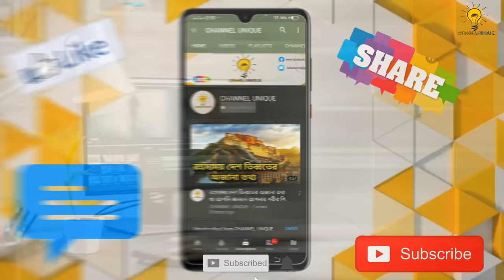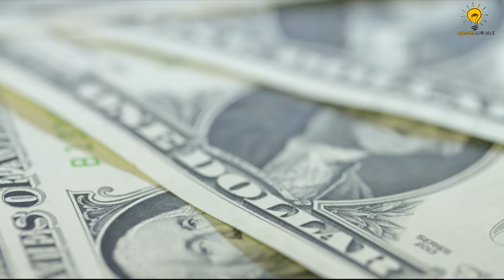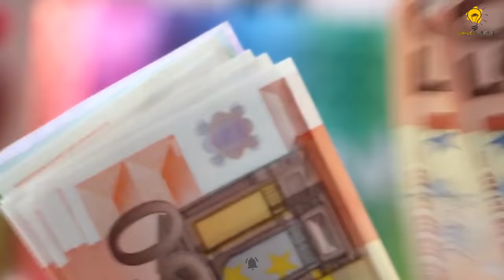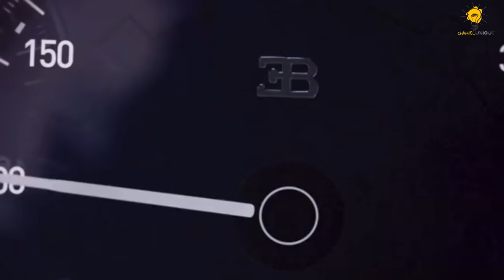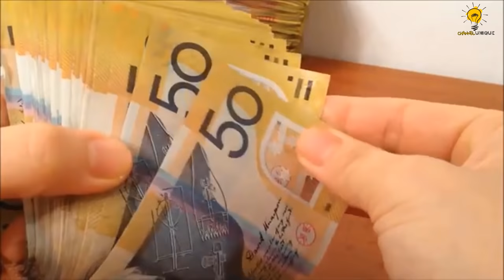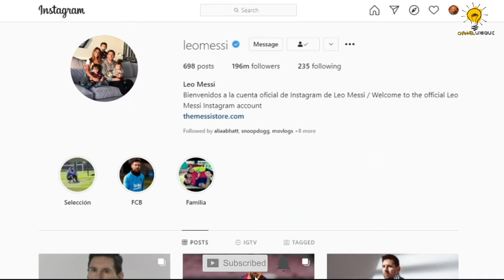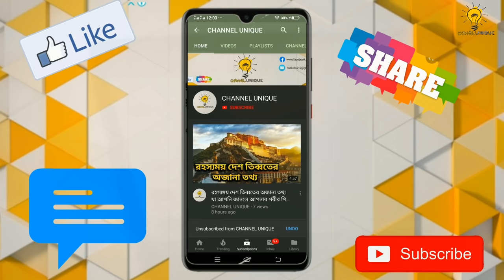Messi vs Ronaldo, Car, Net Worth, House, Lifestyle, Biography, Lifestyle || CHANNEL UNIQUE || #152